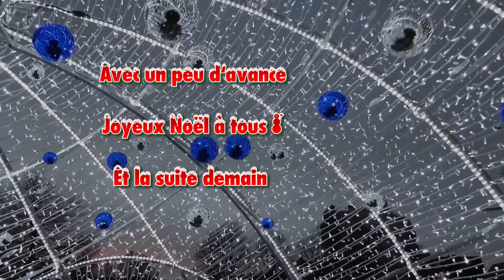Joyeux Noël à tous en avance ! (5)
Tous les jours petite vidéo de Noël.
Bonne journée à tous et profitez des joies de Noël.